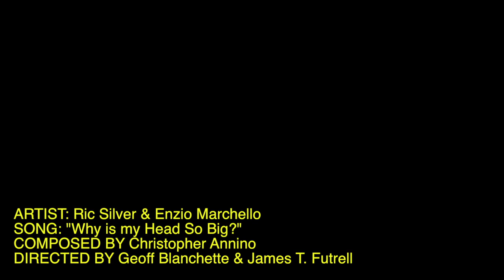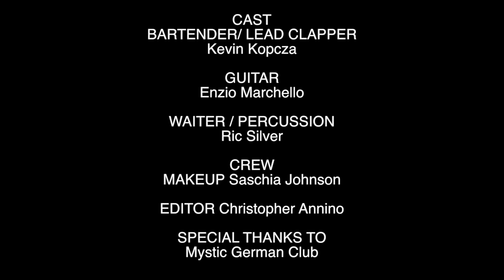"Why is my Head so Big?" Performed By Enzio Marchello and Ric Silver